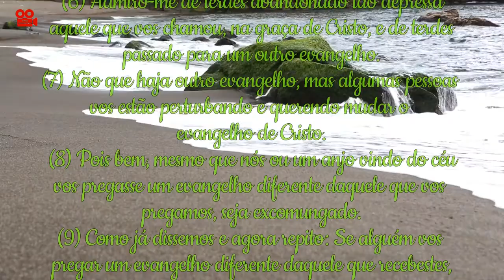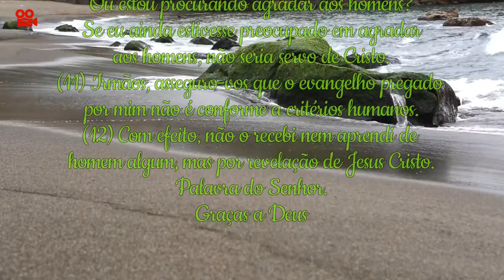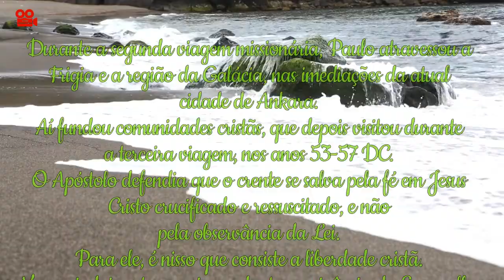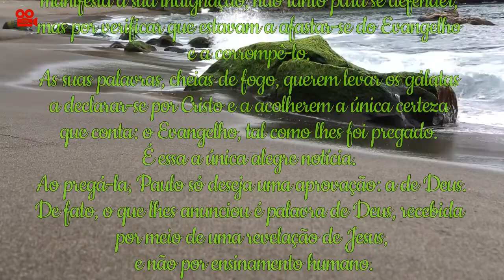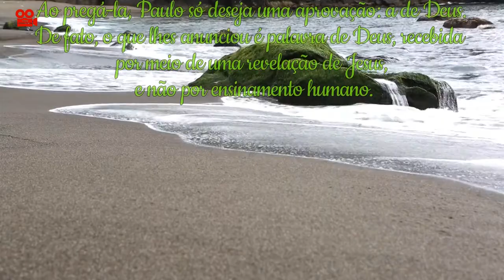1ª LEITURA - CARTA DE SÃO PAULO AOS GÁLATAS 1,6-2 (COM REFLEXÃO)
1ªLEITURA
Leitura da Carta de São Paulo aos Gálatas 1,6-12
Irmãos:
6 Admiro-me de terdes abandonado tão depressa
aquele que vos chamou, na graça de Cristo, e de terdes
passado para um outro evangelho.
7 Não que haja outro evangelho, mas algumas pessoas
vos estão perturbando e querendo mudar o
evangelho de Cristo.
8 Pois bem, mesmo que nós ou um anjo vindo do céu
vos pregasse um evangelho diferente daquele que vos
pregamos, seja excomungado.
9 Como já dissemos e agora repito: Se alguém vos
pregar um evangelho diferente daquele que recebestes,
seja excomungado.
10 Será que eu estou buscando a aprovação dos homens
ou a aprovação de Deus?
Ou estou procurando agradar aos homens?
Se eu ainda estivesse preocupado em agradar
aos homens, não seria servo de Cristo.
11 Irmãos, asseguro-vos que o evangelho pregado
por mim não é conforme a critérios humanos.
12 Com efeito, não o recebi nem aprendi de
homem algum, mas por revelação de Jesus Cristo.

Reflexão:
Durante a segunda viagem missionária, Paulo atravessou a
Frigia e a região da Galácia, nas imediações da atual
cidade de Ankara.
Aí fundou comunidades cristãs, que depois visitou durante
a terceira viagem, nos anos 53-57 DC.
O Apóstolo defendia que o crente se salva pela fé em Jesus
Cristo crucificado e ressuscitado, e não
pela observância da Lei.
Para ele, é nisso que consiste a liberdade cristã.
Mas os judaizantes queriam adaptar a vivência do Evangelho
à religião judaica e a certas práticas, tais como a circuncisão
e certas observâncias.
A Igreja que estava na Ásia também sofria com esses
judeo-cristãos, que deformavam o evangelho pregado por
Paulo e se permitiam mesmo ironizar sobre a autoridade
e sobre a doutrina do Apóstolo.
Paulo reagiu com força.
Ao dirigir-se aos gálatas insensatos! e enfeitiçados, o Apóstolo
manifesta a sua indignação, não tanto para se defender,
mas por verificar que estavam a afastar-se do Evangelho
e a corrompê-lo.
As suas palavras, cheias de fogo, querem levar os gálatas
a declarar-se por Cristo e a acolherem a única certeza
que conta: o Evangelho, tal como lhes foi pregado.
É essa a única alegre notícia.
Ao pregá-la, Paulo só deseja uma aprovação: a de Deus.
De fato, o que lhes anunciou é palavra de Deus, recebida
por meio de uma revelação de Jesus,
 e não por ensinamento humano.
EVANGELHO DO DIA: Acesse:
SANTO DO DIA: Acesse:
Segunda a Sexta 06h00
PROGRAMA - FÉ EM DEUS
Sábado 07h00 - PROGRAMA - A IGREJA NA COMUNICAÇÃO